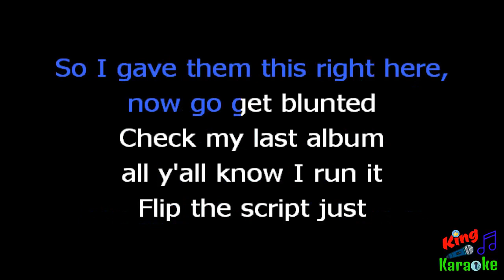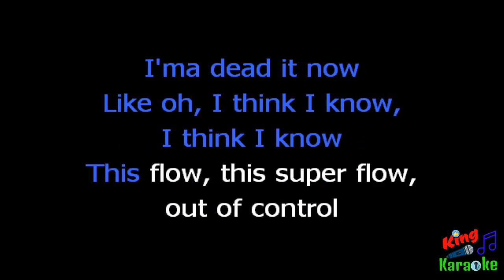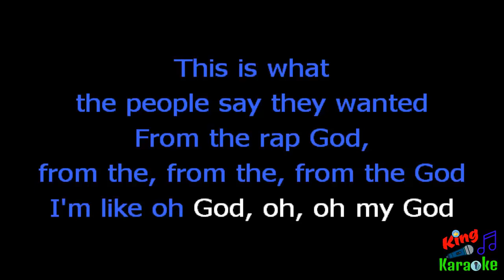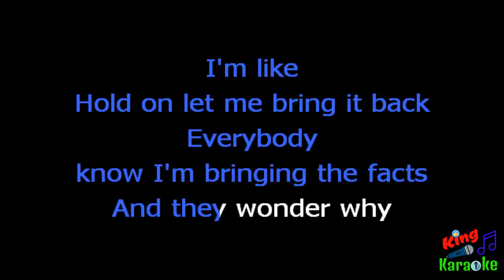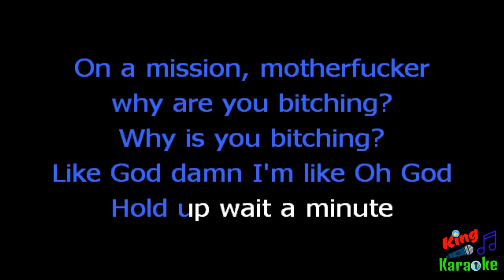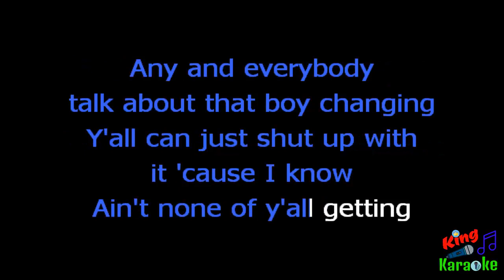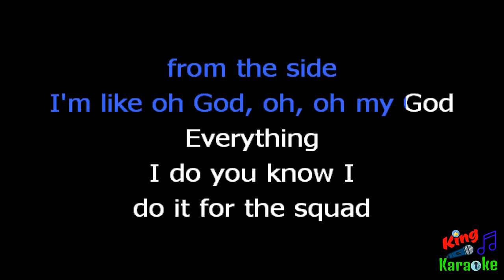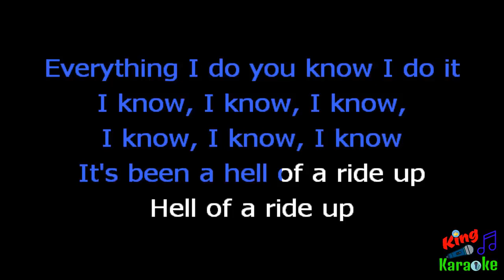🎤 Logic - Flexicution (Karaoke Version) - King Of Karaoke